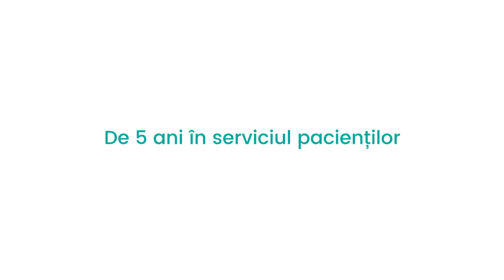echipa de ingrijire medicala Simona Perșa Spitalul Medicover Cluj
Simona Persa este asistent șef Psihiatrie în cadrul spitalului Polaris Medical. În fiecare zi, colega noastră Simona are parte de noi provocări, dată fiind natura specializării sale.

Astăzi ne vorbește mai multe despre activitatea sa în cadrul spitalului nostru, într-un nou testimonial Polaris Medical.